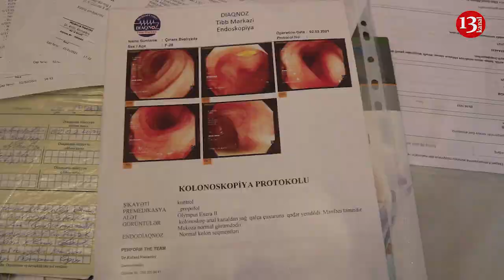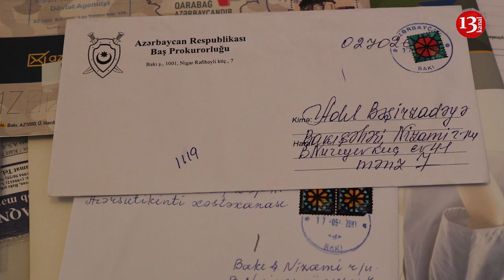"Bona Dea" Hospitalının səhvi nəticəsində UŞAĞIM QAN QUSUR, 42 min manat pulum çıxdı"-ATANIN ETİRAZI